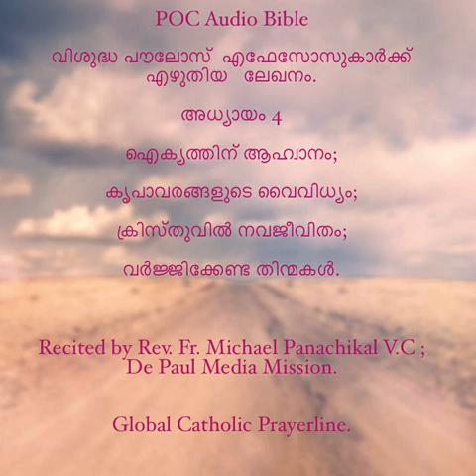EPHESIANS- Chapter- 04 -Malayalam MP4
Malayalam Audio Bible POC
Fr.Michael Panachickal VC
Global Catholic Prayerline
 എഫേസോസ്